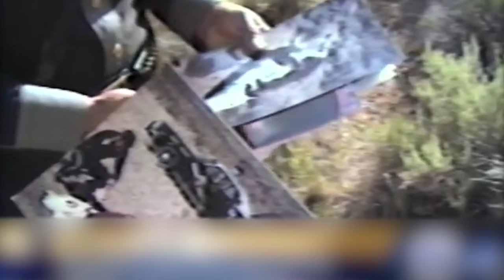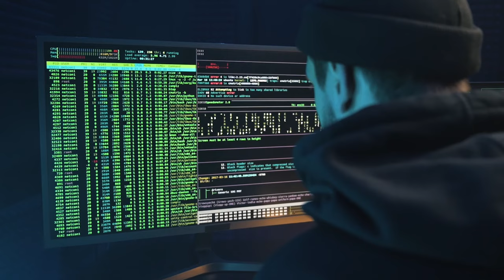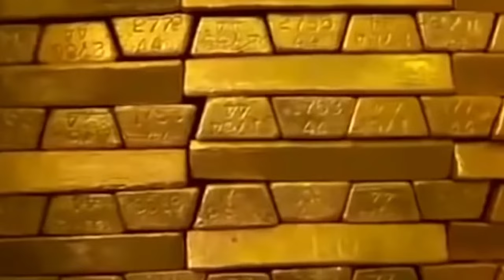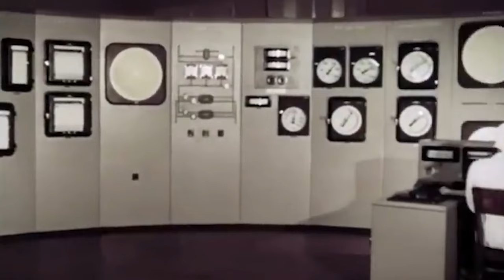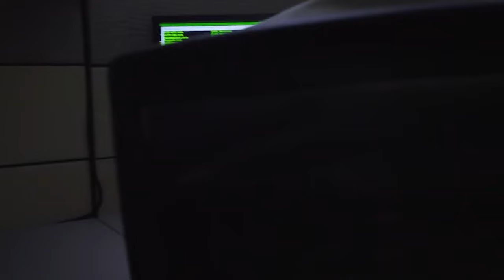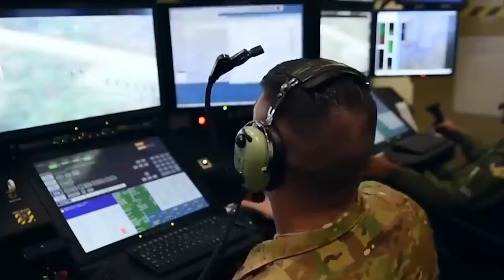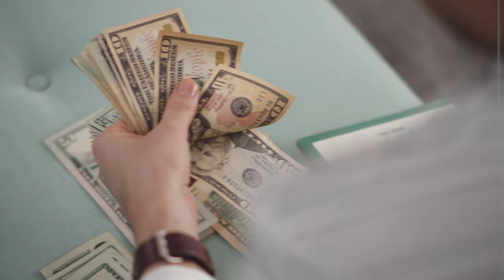20 Most Secret Facilities In The World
While it may be impossible to know the origins of the “secret,” it’s obviously something that took hold of humanity so much that it’s now one of the backbones of our society. A bit much? Not really. Everyone has secrets. Some are just bigger and more impactful than others. And when it comes to certain “bodies of power”, there’s little doubt that they have secrets that could shatter the world a million times over, and sometimes, they keep those secrets in facilities that they make sure NO ONE outside of the proper people will have access to. But are you sure you KNOW about all the secret facilities out there? If not, allow us to show you the 20 Most Secret Facilities In The World!